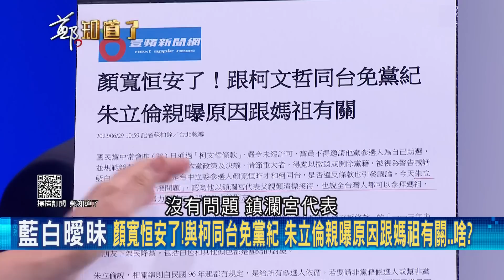以後進廟拜拜要不要看黨證? 金溥聰揮刀祭"柯文哲條款"防小雞跳船 顏寬恒合體柯文哲拜廟有媽祖保庇? 他:巧遇柯媽媽要罰嗎?｜呂惠敏主持｜【鄭知道了 精選】20230629｜三立新聞台